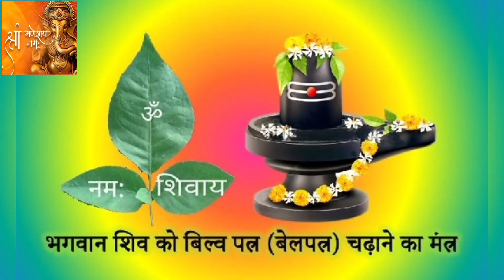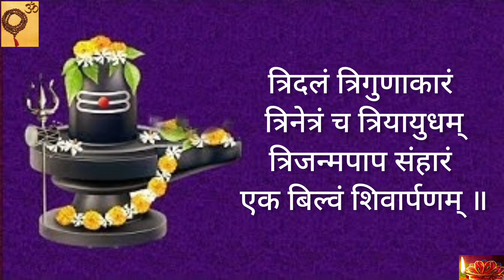Bel Patra Mantra | बिल्वपत्र चढ़ाने का मंत्र | bilva patra chadhane ke mantra